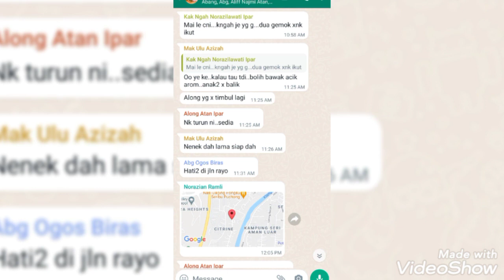Jemputan Majlis Kahwin Di Putra Height.